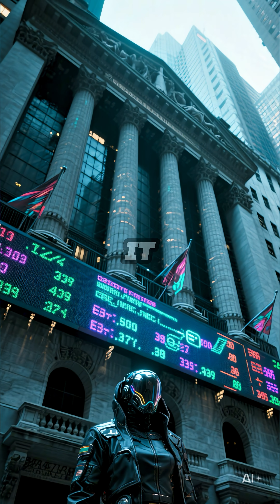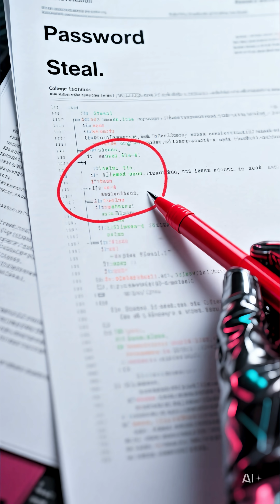“The ‘I LOVE YOU’ Virus: The Email That Crashed the World”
📝 VIDEO DESCRIPTION:

This is the shocking true story of the I LOVE YOU Virus, the email that infected millions of computers in 2000 and caused billions in damages. Learn how a simple message became one of the most destructive cyberattacks in history — and why no one was ever punished.

Perfect for digital history, cybercrime documentaries, and technology storytelling.

This video is a historical summary of the I LOVE YOU virus based on publicly available information. It is made for educational and documentary purposes only. No copyrighted materials are used, and this content does not encourage or promote illegal activities.